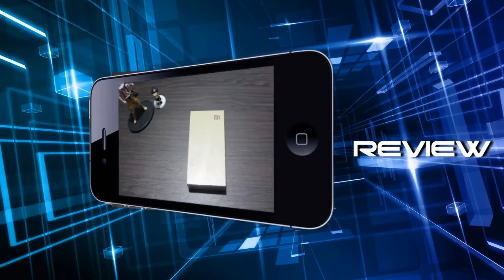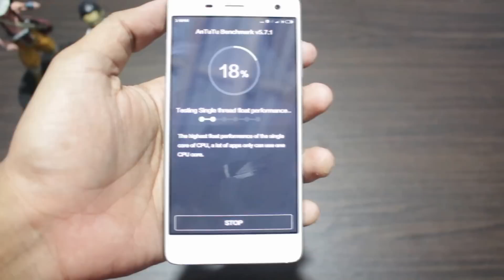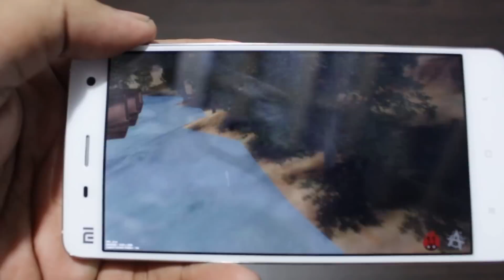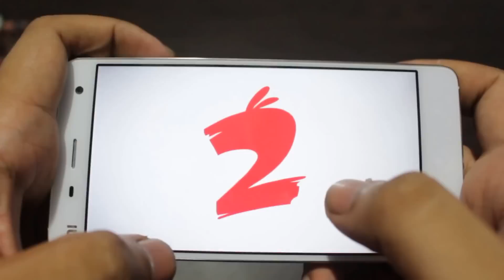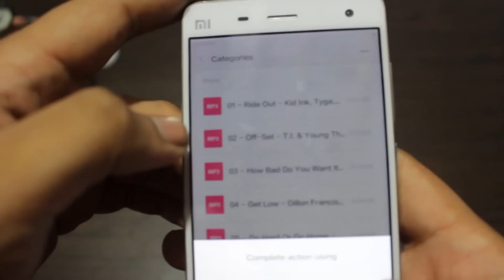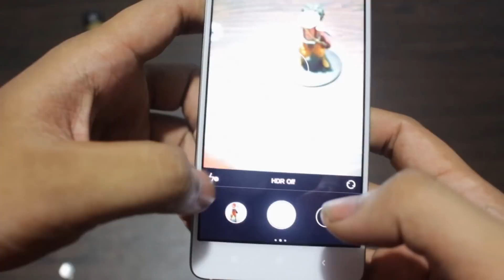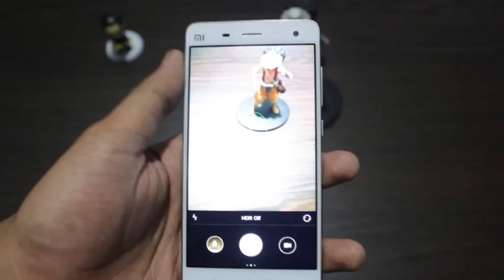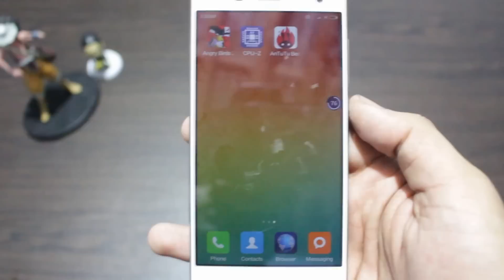Review Xiaomi Mi4 Indonesia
Review Xiaomi Mi4 Indonesia, dari gaming, kamera, score antutu Xiaomi Mi4 dan tampilan antar muka MIUI Xiaomi Mi4. Untuk versi artikelnya bisa deteknokers lihat di